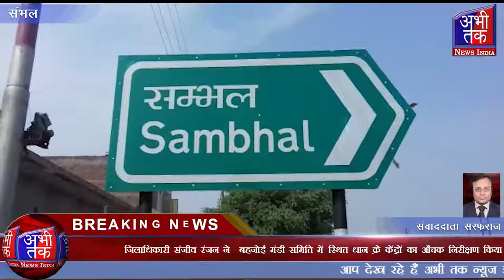जिलाधिकारी ने बताया कि जो पतला धान है वह मंडी में खरीदा जाएगा | Abhi Tak News India